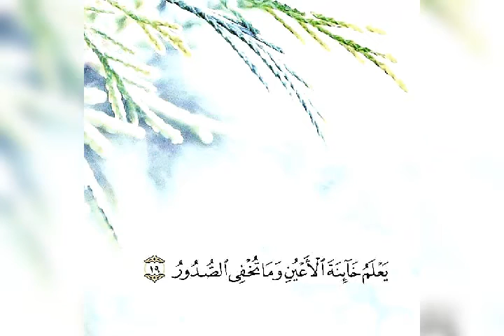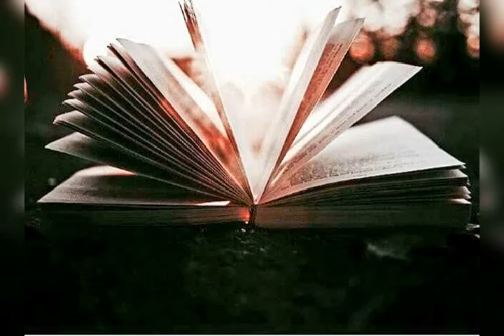لاإله إلا الله محمد رسول الله صلى الله عليه وسلم